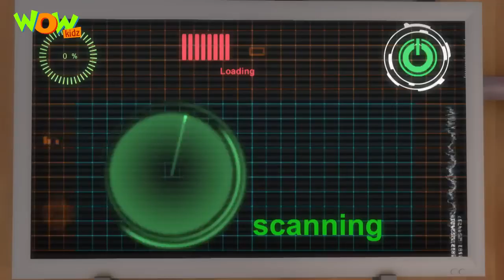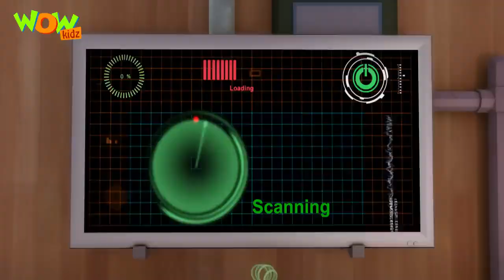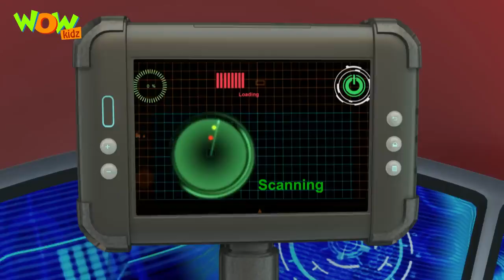Nakli aliens-Vir The Robot Boy new episode video by Babar g beautyfull video